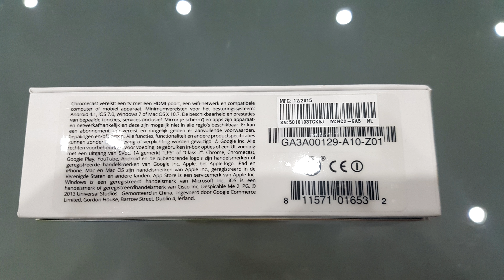Google Chromecast 2.0 2015 Czarny [2016.11.30]